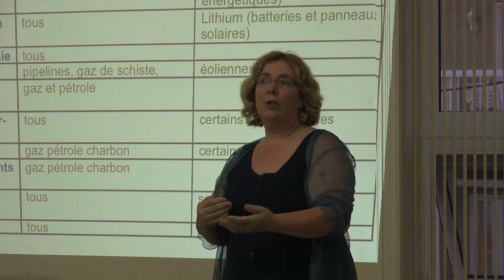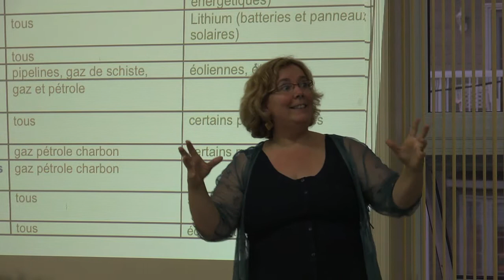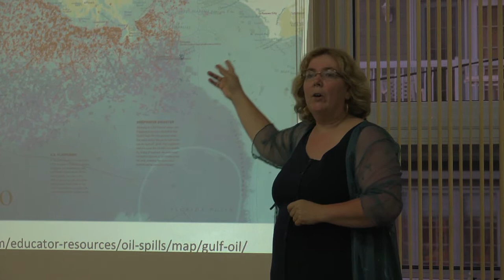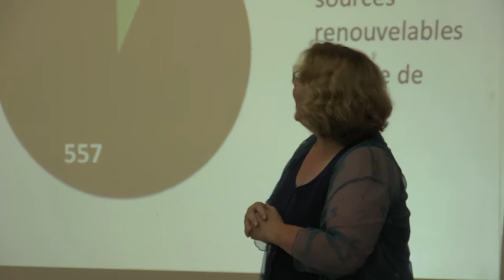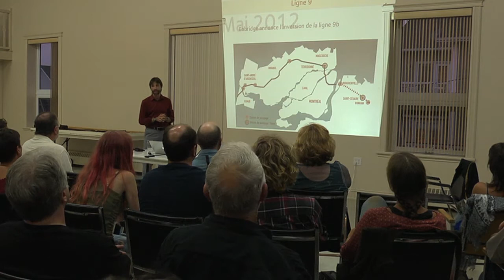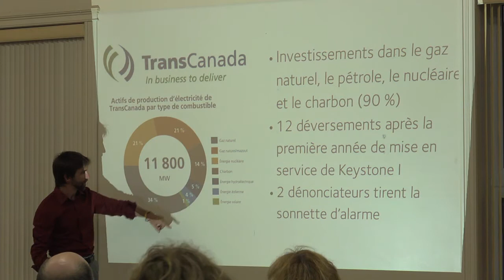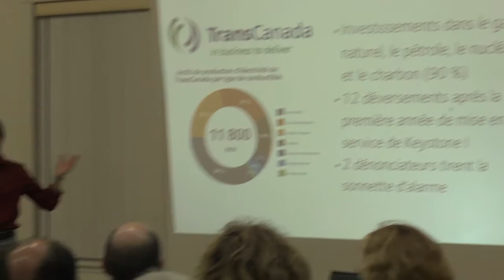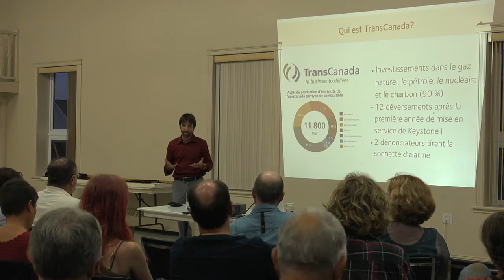Assemblée publique sur le pipeline de TransCanada et les sables bitumineux de l'Alberta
Kamouraska, Mont-Carmel, 8 août 2013 - Conférence et discussion publique avec Kim Cornelissen et Steven Guilbeault. Enjeux cruciaux touchant à l'avenir énergétique du Québec, du Canada ainsi qu'aux choix de sociétés du 21e siècle.